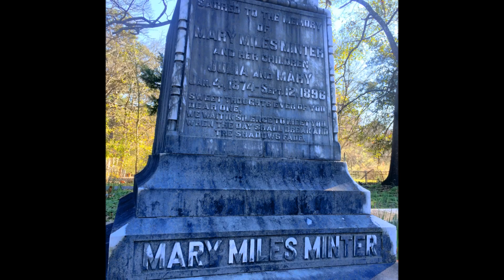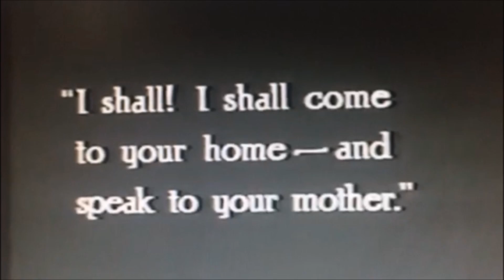The gravesite of Mary Miles Minter, aunt of the silent film star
Mary Amelia Miles Minter and her daughter, Mary Miles Minter, are buried at the Mansfield Cemetery on Van Buren Road in Mansfield, Louisiana.  The younger Mary Miles Minter's identity was used by the stage mom mother of 10-year-old "Little Juliet Shelby" to get around child labor laws